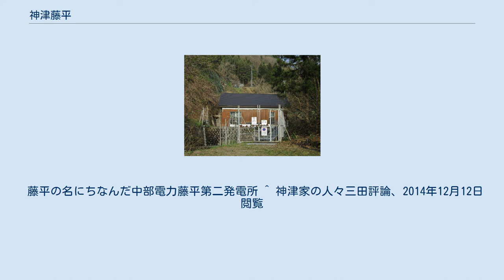神津藤平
神津 藤平（こうづ とうへい、1872年1月15日（明治4年12月6日） - 1960年（昭和35年）10月11日）は、日本の実業家。
長野電鉄創業者、志賀高原開発者。
地質学者の神津俶祐は実弟。
娘のとし子は衆議院議員の羽田武嗣郎に嫁ぎ、その長男は内閣総理大臣の羽田孜、孜の長男は参議院議員の羽田雄一郎である。
 長野県北佐久郡志賀村(現・佐久市）の豪農・神津清三郎の次男として生まれる。
祖父は日本に初めて薬用人参を導入した神津孝太郎。
信州で指折りの豪農であった神津家は、代々九郎兵衛を名乗る「黒壁家」と、17世紀後半に分かれた「赤壁家」があるが、藤平の生家は後者である。
 慶応義塾に学び、福沢諭吉の影響を強く受け、福沢の「人を御するは馬を御するに似たり。運用の妙は一心に存す、毀誉褒貶吾にあって何の関する所あらん」を終生の教訓とした。
明治25年（1892年）に卒業し、東京電燈に入社したが、2年で帰郷。
会社や銀行の経営に参画するとともに、農林業の発展に尽力。
志賀村会議員を経て、明治40年（1907年）長野県会議員、明治45年（1912年）志賀村長などを歴任したが、大正2年（1913年）に村長を辞職し、本格的に実業界に転身した。
 実業家としては、明治34年（1901年）に神津合名会社を設立し、明治39年（1906年）に馬政局国立長野種馬所（現・家畜改良センター茨城牧場長野支場）を誘致（翌年開庁）、明治45年（1912年）長野県薬用人参商同業組合の結成など広範に活動。
大正3年（1913年）佐久鉄道会社（現・JR小海線）が設立されると相談役に就任、同年第六十三国立銀行（現・八十二銀行）常務取締役就任。
大正9年（1920年）佐久鉄道会社が中心となって、河東鉄道（後の長野電鉄河東線）を創立した際に、社長に就任した。
 藤平は製糸業の盛んな松代、須坂と県都長野市を結び、さらに山ノ内温泉郷とその後背地を観光開発し、鉄道やバス路線で結ぶ交通網を構想し敷設に乗り出した。
同12年（1923年）長野電気鉄道会社社長、昭和元年（1926年）河東鉄道と統合した長野電鉄の社長に就任。
また下高井郡沓野山一帯を志賀高原と命名し、スキー場を中心とした観光開発に力を入れ、同10年（1935年）に志賀高原スキー場は日本初の国際スキー場に認定され、同24年（1949年）には上信越高原国立公園に指定され、同27年（1952年）には丸池スキー場に日本初のチェアリフトを設置するなど、国内屈指のウィンタースポーツの中心地に育てた。
 この間に長野商工会議所会頭、長野県商工経済会会頭などを歴任し、昭和28年（1953年）に運輸大臣より第一回交通文化賞を受賞した。
昭和35年（1960年）勲四等瑞宝章受勲。
同年に死去し、従五位を遺贈された。
 藤平の名にちなんだ中部電力藤平第二発電所 ^ 神津家の人々三田評論、2014年12月12日閲覧